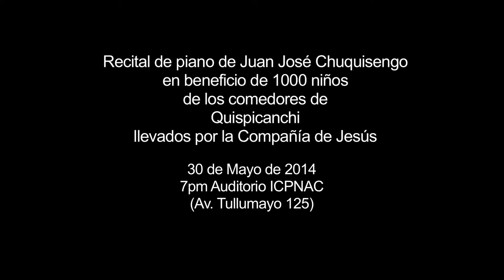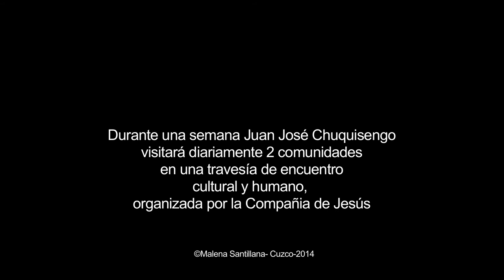JuanJose-Chuquisengo Cusco 2014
Juan José Chuquisengo realiza una travesía por varias localidades de Cusco, organizada por la Compañía de Jesús. Es un encuentro cultural y humano.